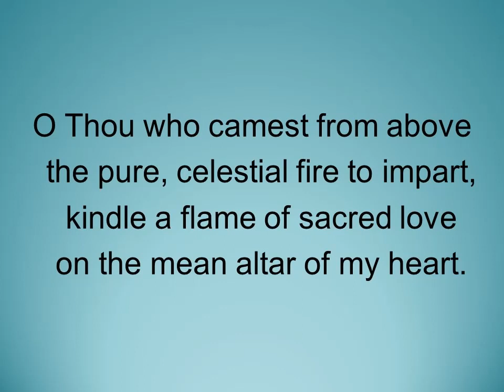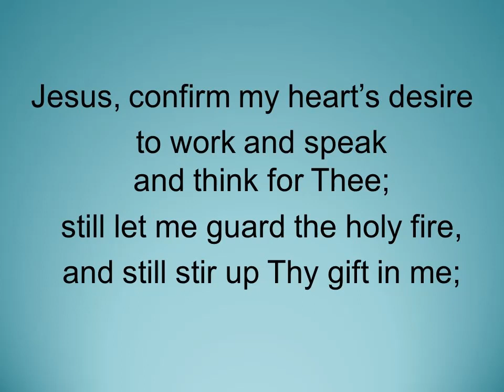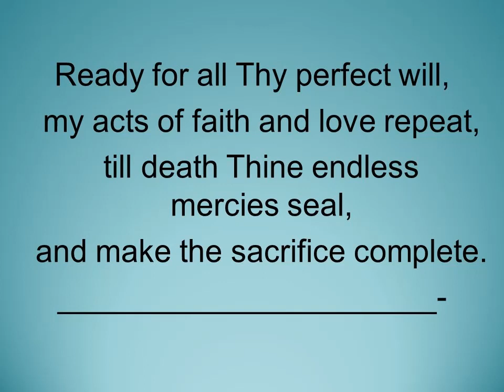O Thou Who Camest From Above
Our second Hymn for Sunday May 24th